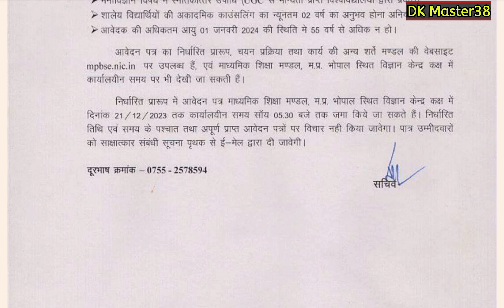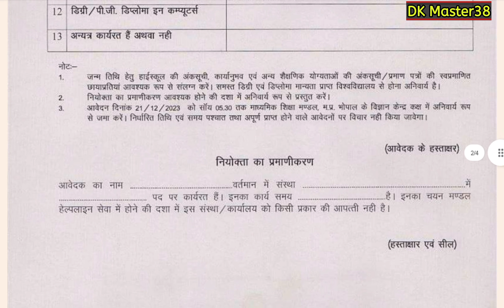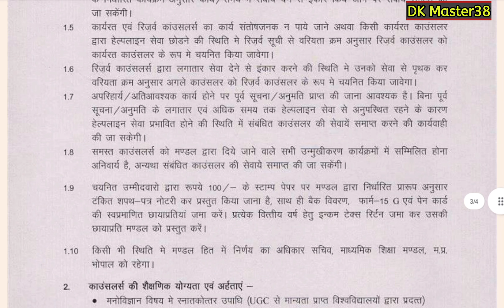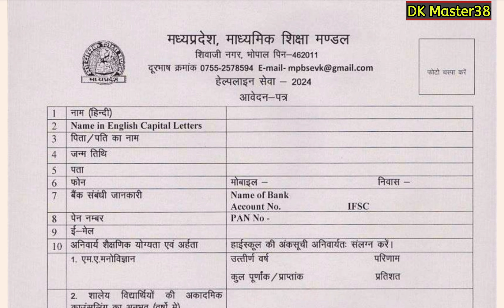|| शिक्षकों को माध्यमिक शिक्षा मंडल में कार्य करने का मौका , मिलेगा 25 हजार अतिरिक्त वेतन ||